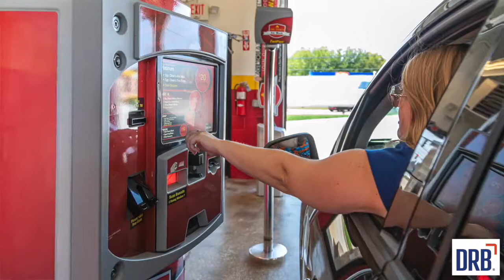What's New at Suds Creative?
Rich DiPaolo and Jason Baumgartner, president of Suds Creative by DRB, discuss some of the recent updates from Suds Creative.